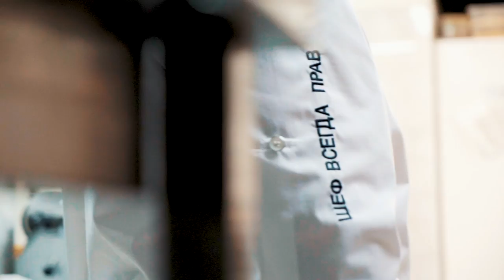Жизнь прекрасна - 28.10.20